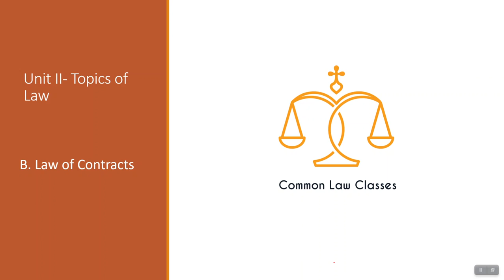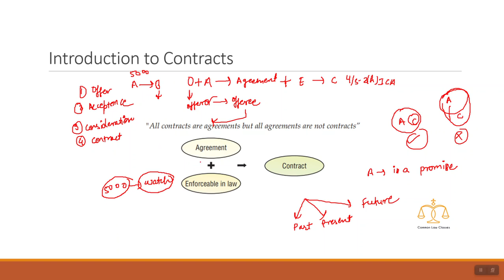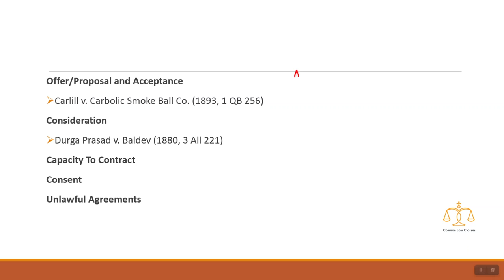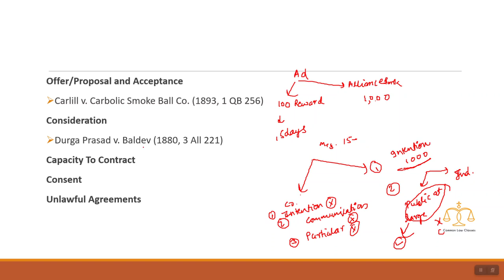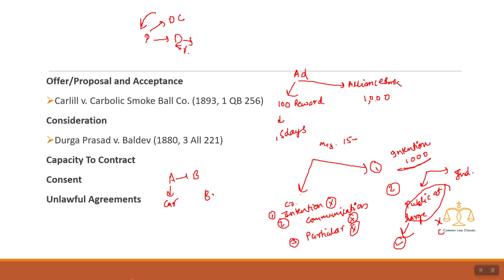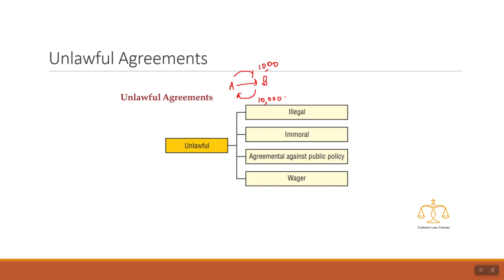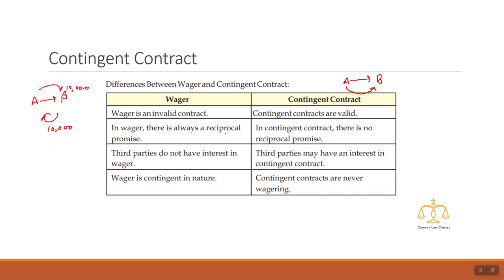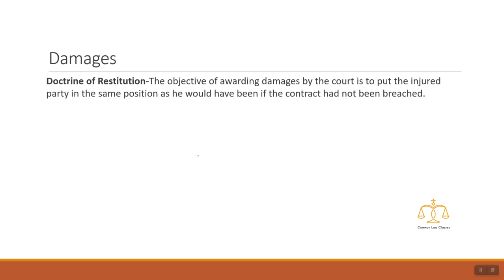Unit 2, Law of contracts - CUET, Class 12th NCERT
This video will help you to understand concepts of the Indian Contract Act, 1872, and in preparation of CUET test, Syllabus